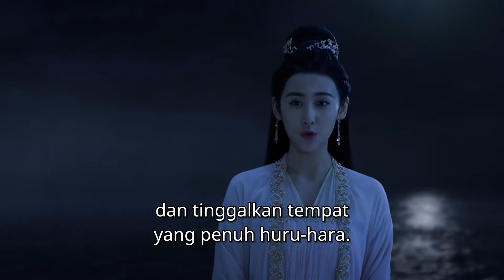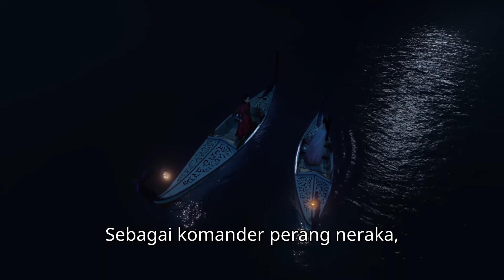The World Of Fantasy | Episod 10 Clip 3 | iQiyi Malaysia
A young man named Qin Lie possessed the Soul Suppressing Orb which held great secrets and unlocked his limitless potential. After countless close calls and many tense encounters, Qin Lie finally discovered the long hidden truth about his past.